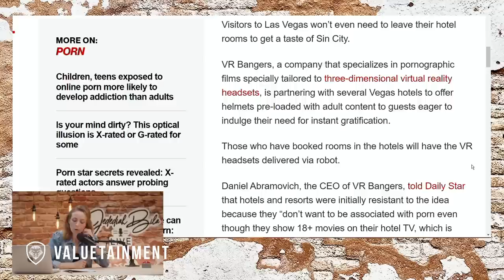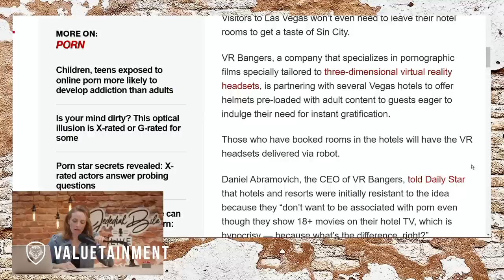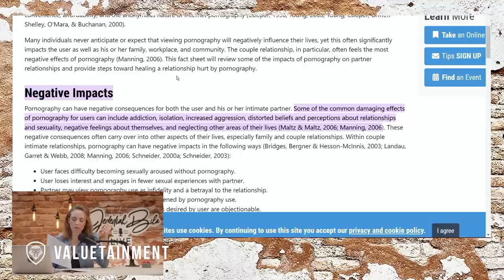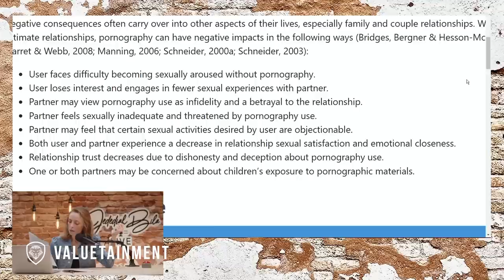Are We Becoming A 'Porn Society'?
Jedediah Bila Live Episode 10. In this short clip, Jedediah Bila discusses the increase of VR porn.